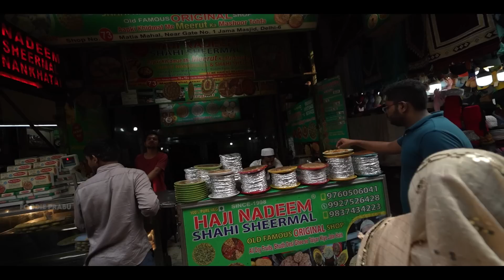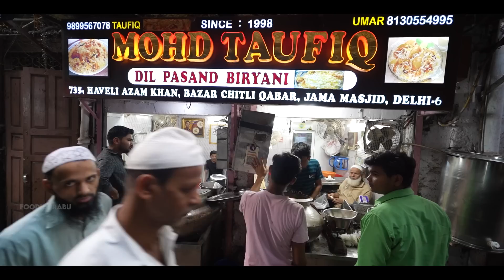SCAMMERS at Delhi Railway station | 60₹ Delhi Style Biryani 🔥 | Trending Watermelon Rosemilk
Hey guys this is video I tried Delhi style Biriyani at dil pasand Biriyani as a Biriyani lover it’s mandatory to have the Biriyani first wherever you go.Biriyani is totally different when compared to south side Biriyani.It was so aromatic and has different flavour to it.Only thing is it’s tooo oily but I enjoyed the Biriyani a lot.scamming is normal in Delhi,so be careful.